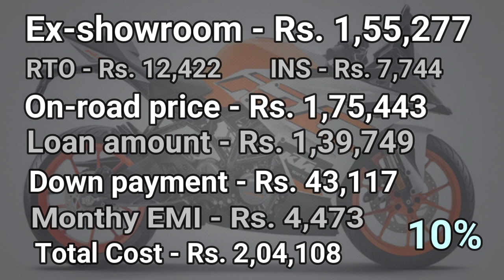KTM RC 125 BS6 & BS4 EMI Calculation 1y, 2y, 3years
my laptop
my phones
my mic
my phones 2